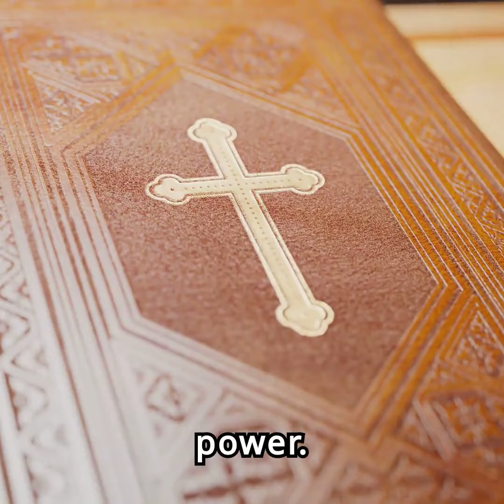10 Most Powerful Men In The Bible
10 Most Powerful Men In The Bible